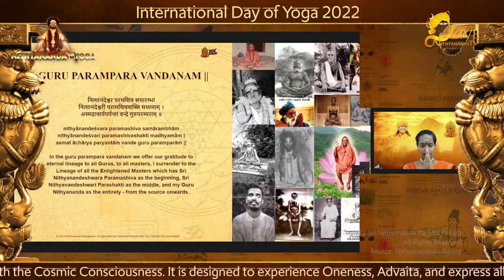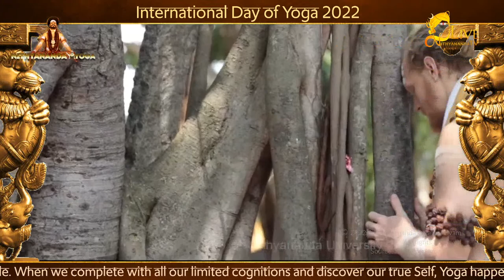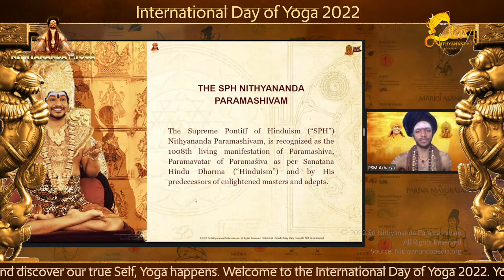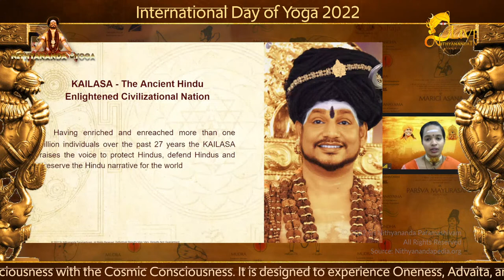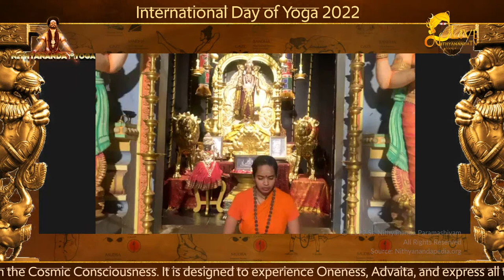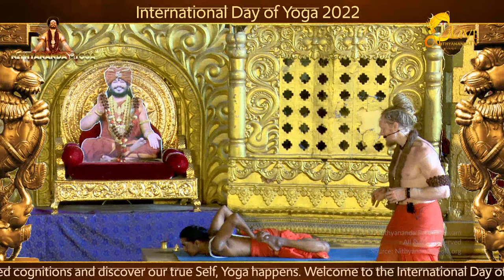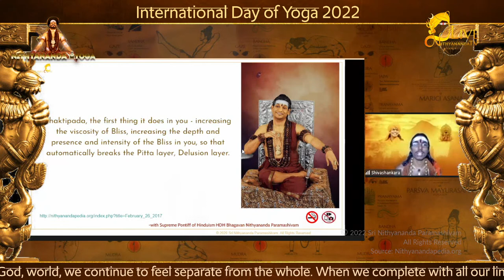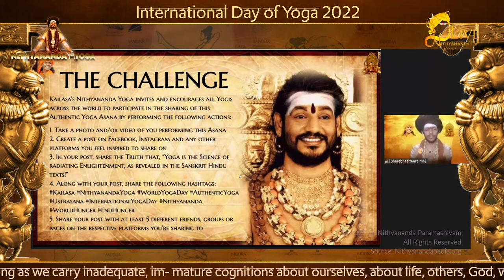🔴 Live! The Revival of Authentic Yoga | International Yoga Day | 21 Jun 2022